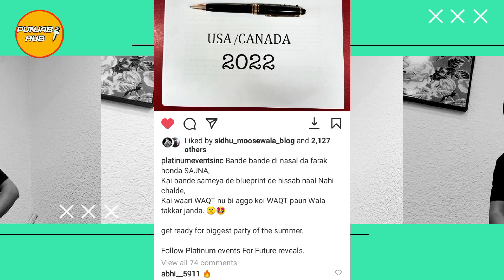Sidhu Moose Wala | Karan Aujla | All Aces | Prem Dhillon | Byg Byrd | USA TOUR |Latest Punjabi Song